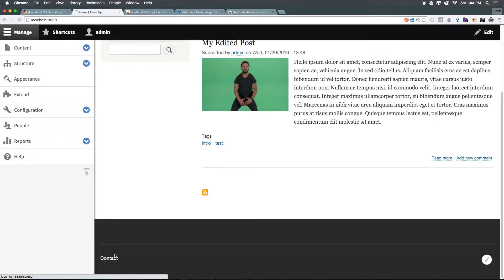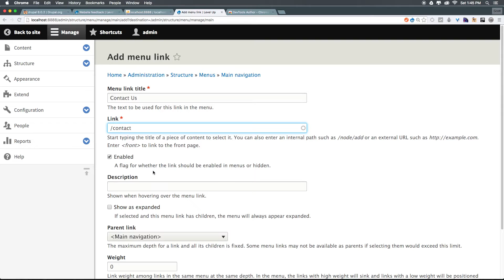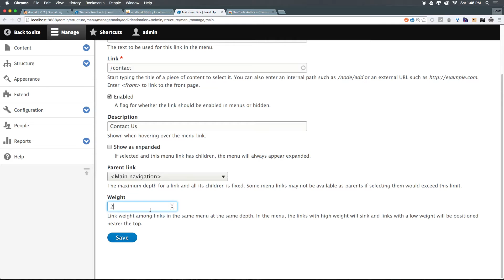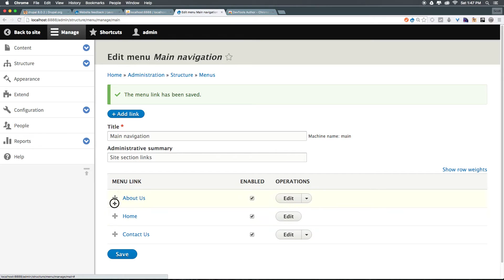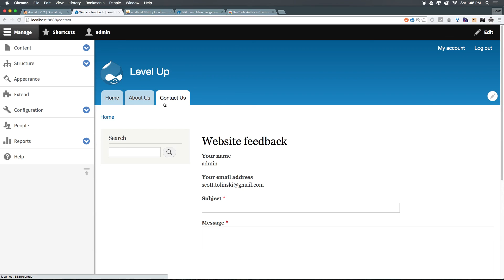Drupal 8 Basics #12 - Understanding Menus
Learn about menus in Drupal 8 in a course design for Drupal 8 beginners.

The world’s favorite open source content management platform just got better. Drupal 8 is the new standard for creating incredible digital experiences—for small businesses, global enterprises, and everything in between.

Meet Drupal 8, a powerful new suite of tools, and the strongest link in your new content supply chain. Interact with countless applications, thanks to REST-first native web services. Use progressive decoupling to break free from back-end restrictions without sacrificing security and accessibility. Deliver faster, with enhanced entity caching and better integration with CDNs and reverse proxies. With Drupal 8, you can build almost any integrated experience you can imagine.